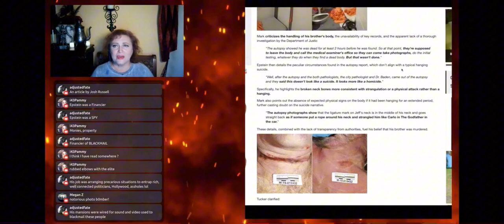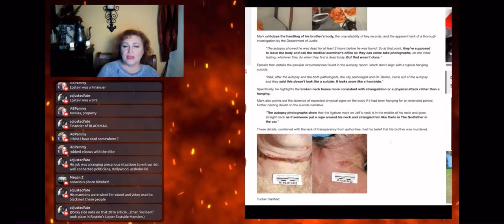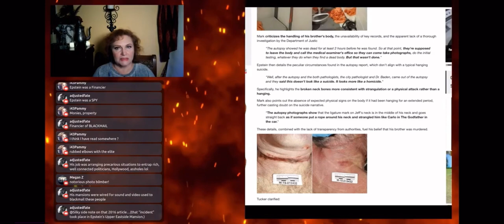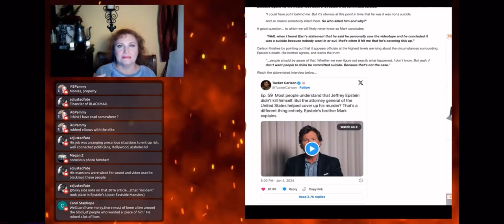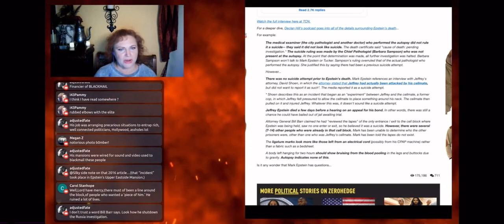Epstein Autopsy Report - Highlights from Live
Never before revealed sacred from the Epstein autopsy. I wanted to be sure that you caught the main points from this video, which was originally a live stream. The original doctors report was completely hidden ! why is this not being covered by mainstream media?